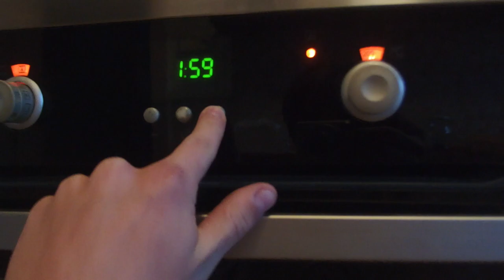Making A Little Knife // Knifemaking // My Cellar Workshop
Hi, in this video I made A Little Knife. It is made from N690 stainless steal. For the handle I used padouk. Pins are stainless too. This knife is supposed to be used in the forest to cut for example mushroom or to cut some wood shaving to start the fire. It shouldn't be used for some heavy jobs.
I really love how it came out, how it fits in the handle and how compact it is! Hope you will also like it.

Table saw - homemade
Jointer - homemade
Circular saw - EXTOL PREMIUM 8893004 CS 160 A
Belt sander - Einhell TC-US 400
My drill stand and lathe - SU43 LEXONA 66.01-SU43
Jig saw - Makita 4329
Band saw - Scheppach HBS 20
Router -  Makita RT0700C